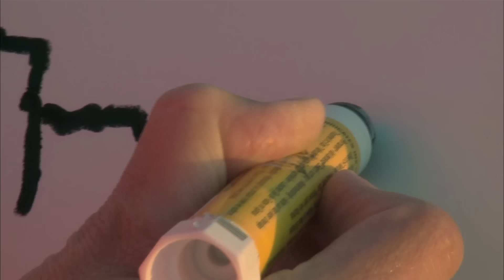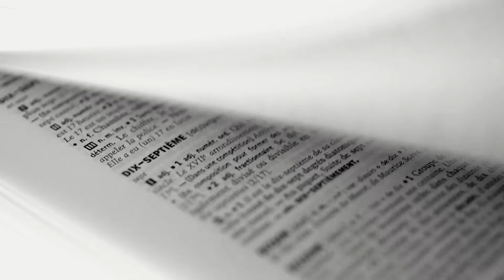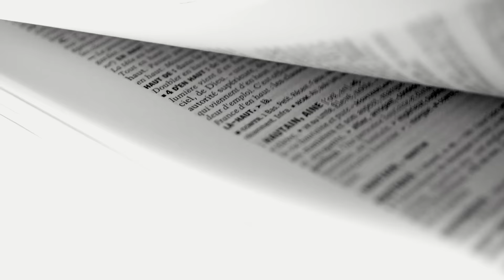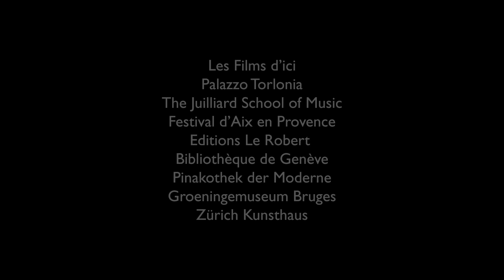Fabienne Verdier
Fabienne Verdier, n'est pas une inconnue des amoureux d'art contemporain. Elle expose dans les plus prestigieuses galeries du monde... La suite